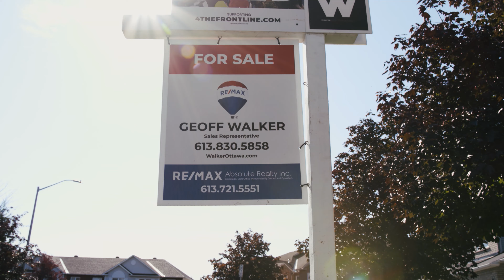Walker Group Testimonial - Ogilvie Street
Discover what our clients are saying about working with the Walker Group!